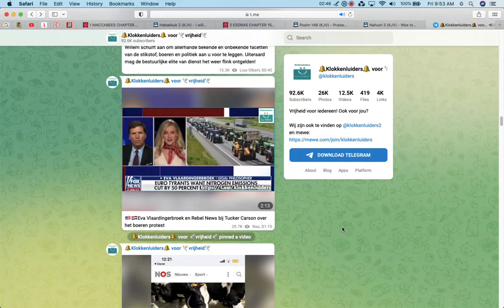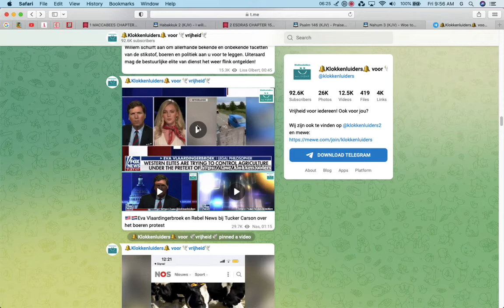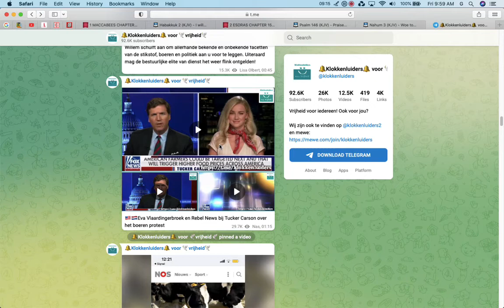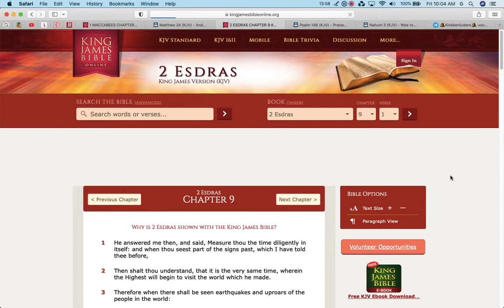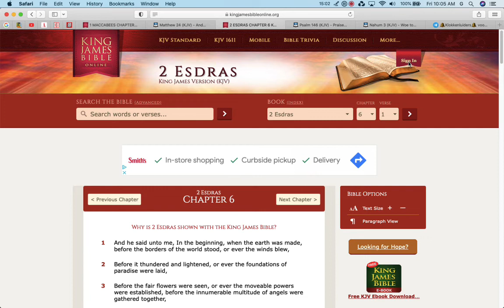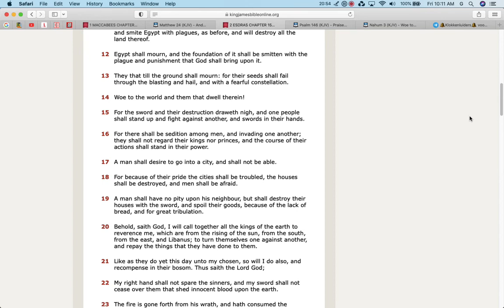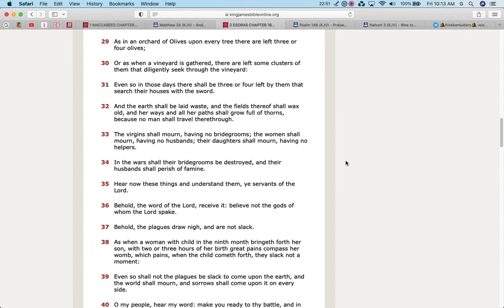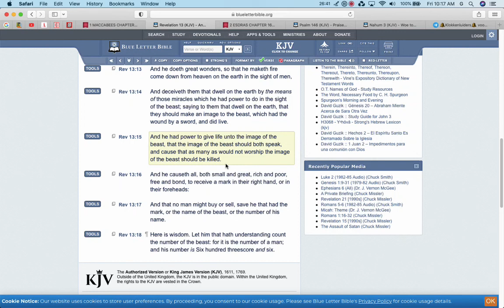This Is The Resistance: Farmers are Being Gun Downed in the Netherlands!!!